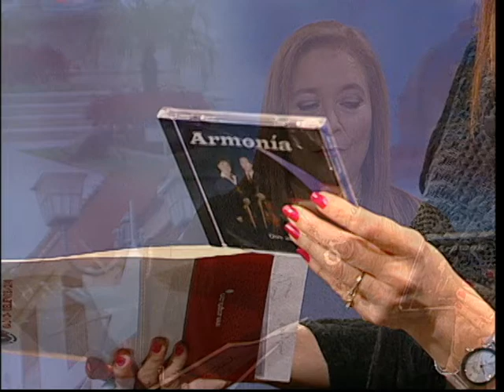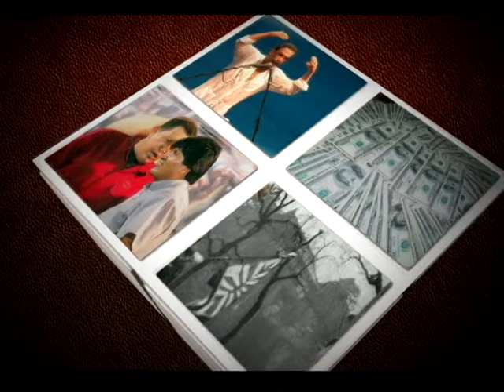MESA DE ANÁLISIS ARTE Y CULTURA - LA MÚSICA CLÁSICA ENSEÑADA A LA JUVENTUD